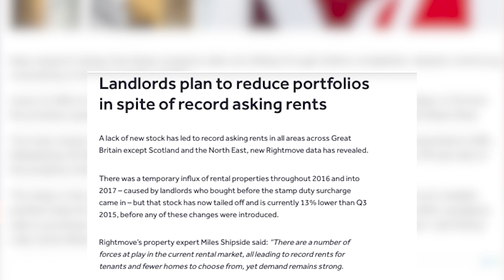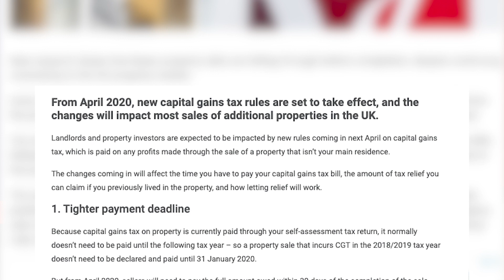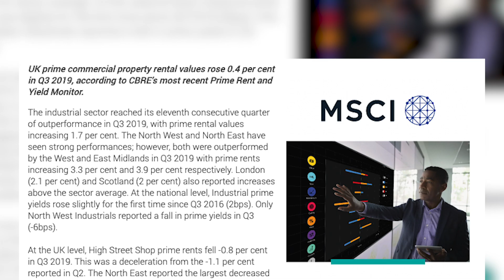WHY LANDLORDS ARE SELLING DESPITE RECORD RENTS REVEALED | The Property News Show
Why despite record rents are landlords looking to sell rental property? Is this a symptom of the fact fewer landlords are buying and the predicted consequence of property investing tax on landlords?  It’s more difficult to buy but if you are committed and tenacious about property investing, you go out to see a load of lenders, view a load of properties and you can get those deals and the yields on property are better than they have been in many years. It’s the perception of increased landlord tax perpetrated by the media that has driven people down a different path from buy to let property but property investment is the path to be on if you want good yields it’s just a matter of having the property education that you need to make the clever choices.

As we move into the eleventh consecutive month of increases for commercial rents the question is will it keep going and how can we make it a successful investment? With 3 well-defined classes of commercial property understanding the shifts in each is key in any property advice. In retail the sentiment currently is negative, driven by the media commentary and the obvious voids on the high street. With average rents continuing to fall the capital values are also falling on the back of this but lots of commercial offices have been taken off the market and converted to residential buildings fuelling a shortage of office space in some areas pushing up rent and capital values for commercial space.

The third class
– storage and distribution also continue to grow to meet the needs of the online market. So, if you are looking for an income from property you need to understand what is the best type of property to rent to maximise your investment and rental income.

Mark Homer who is a hugely experienced property expert, investor and co-founder of Progressive Property the UK’s biggest property education training company shares the answers to these questions and more in this episode.  If you are looking to find a house in the UK to invest in then this episode is a property investing education!

KEY TAKEAWAYS
There are changes coming for the deadlines on capital gains tax and PPR relief which will mean you have less time pay and could affect you if you rent out your property subsequent to moving out.

The number of landlords looking to sell is an entirely economically rational consequence of increased taxes, stamp duty, and the big one - the inability to offset all the mortgage interest. This was predicted and now it’s playing out but it’s also a huge opportunity for investors. The inability to offset all the mortgage interest only affects people buying in their own name if you are buying in a limited company it doesn’t affect you. If you are buying individual properties you have to accept stamp duty but if you’re converting buildings you don’t pay it.

If you are taking a commercial to residential you pay a commercial rate of stamp duty Or if there is commercial mixed with residential you only pay the commercial rate. Its cyclical and at various points the media messaging is negative on property taxation

The issue with taking second-hand information is it can be wrong or influenced by the creator of the piece. If I want specific information I go onto the HMRC website, which has to legally be accurate.
People need to consider when doing commercial to residential whether it should be mixed with retail remaining as the ground floor. Looking at the street scene is key. If the street is all retail then it makes sense to develop as mixed-use.

BEST MOMENTS
‘It’s gathering steam now and rents are rising it’s a very positive thing for those who are holding’
‘When you get a unicorn, it is usually successful enough to make up for the others’
‘I quite like it when the news goes negative on something because usually, the capital assets of the group are depressed enough for me to want to enter the market’
‘You’re known to be quite contrarian in your investing techniques; hence you are buying when everyone else isn’t’
‘The HMRC website is underused it’s a resource that is usually undeniable to solicitors and accountants who know less about the topic than you will know after your reading’

Between multi-million pound commercial projects & mentoring, Mark found time to share his 20+years property & investing knowledge:
►Commercial Conversions
►All his books